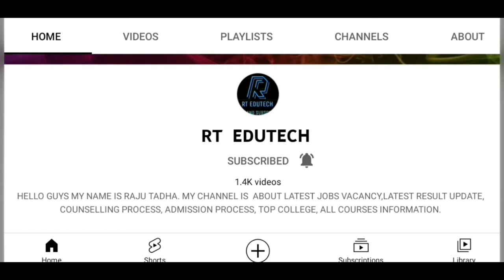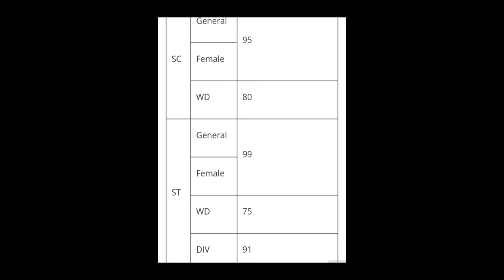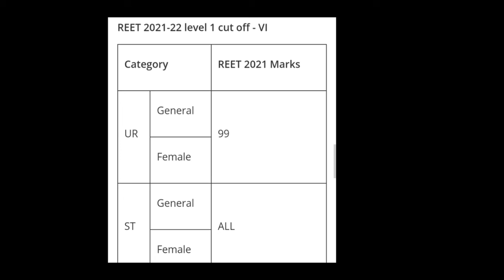REET CUTOFF 2021-22 FOR LEVEL 1 RELEASED:HOW TO CHECK, LATEST NEWS REET RESULT,CUTOFF,EXAM RELEASED